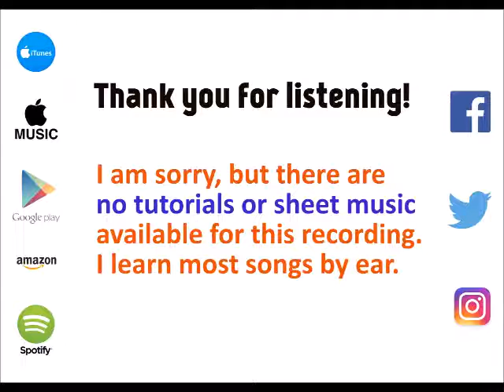...Baby One More Time - Britney Spears [cover by Molotov Cocktail Piano]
MCP plays "...Baby One More Time" by Britney Spears, from the album "MCP Performs the Greatest Hits of Britney Spears, Vol. 1" - available on iTunes & Apple Music Google Play , Spotify (spoti.fi/2cjne2M) and Amazon.

Lyrics from Azlyrics.com: